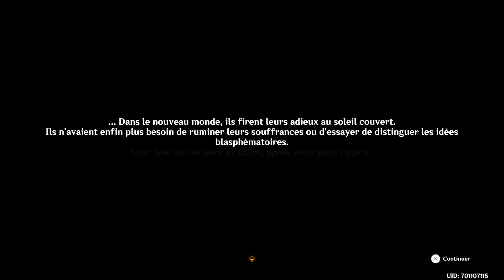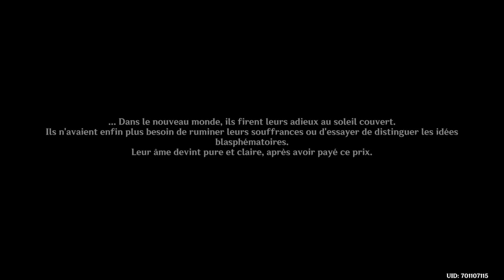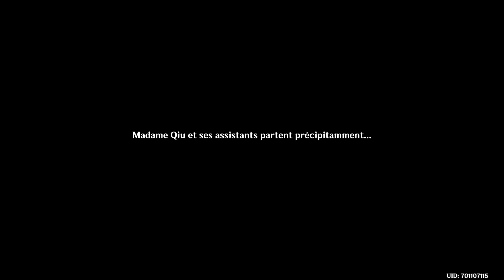Genshin Impact 4.7 | 3 | Un éternel rêve entrelacé